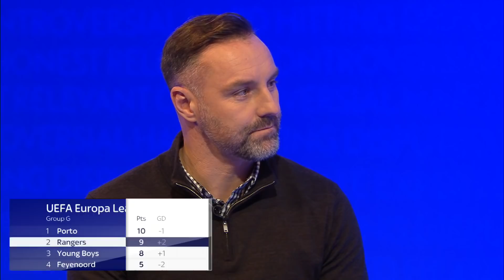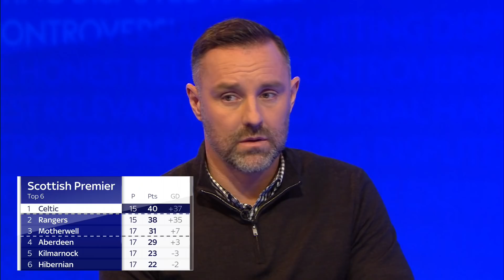Has Steven Gerrard revolutionised Rangers? | The Debate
Kris Boyd and Tom Huddlestone discuss Steven Gerrard's tenure at Rangers and their second place group stage finish in the Europa League as well as the performance of their rivals Celtic.